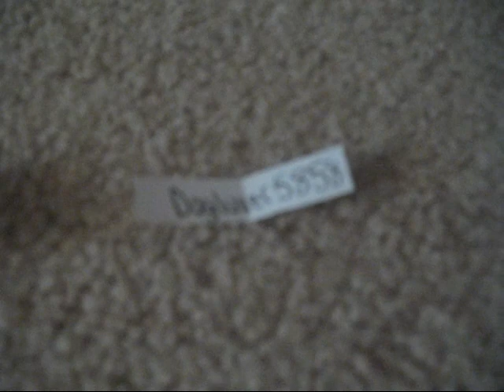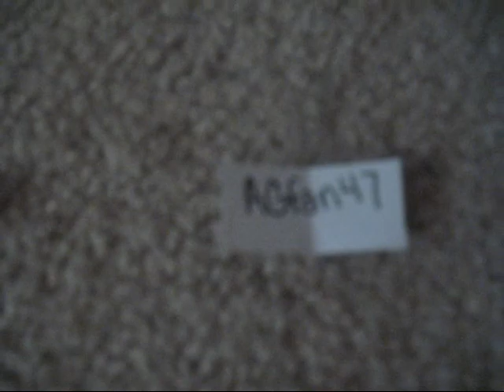100 Subscriber Raffle RESULTS!!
congrats to everyone! :)